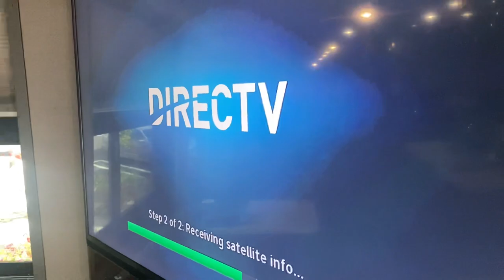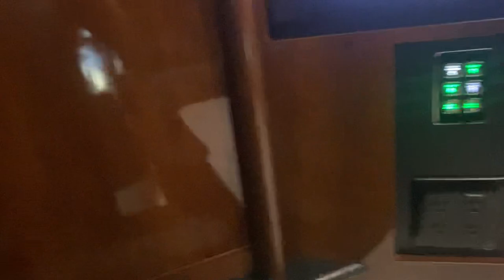992. Our home away from home…